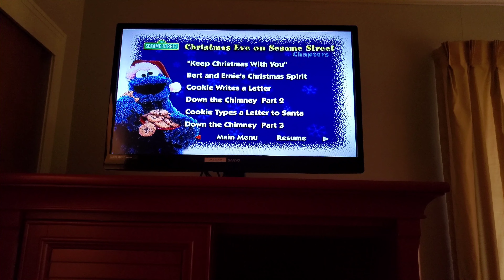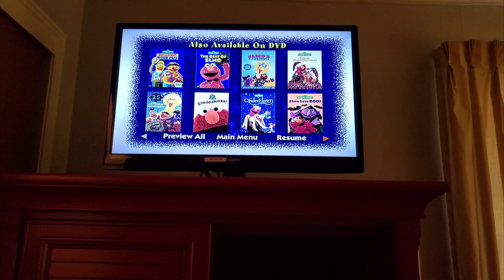Sesame Street Christmas Eve On Sesame Street 2002 DVD Menu Walkthrough